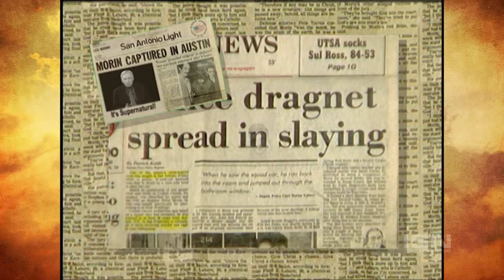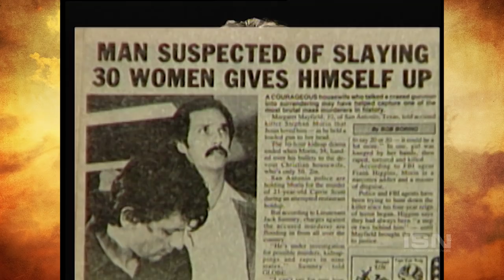Amazing Supernatural Protection from Serial Killer! | Margy Palm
Sid Roth with Margy Palm on It's Supernatural!

In this Sid Roth's It's Supernatural! Classic episode from 2000: A man who raped and murdered 30 women was arrested by an invisible force!